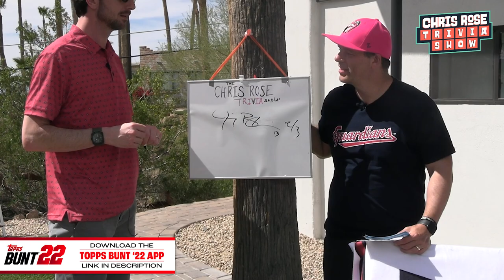Jerry Blevins thinks he knows all the bird MLB mascots | Chris Rose Trivia Show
Download the Topps Bunt 22 App and start building your collection today